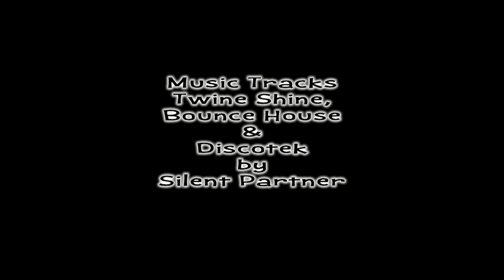Street Monkeys outside the Harris Museum in Preston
Affiefilms filming awesome " Street Monkeys ", doing flips & tricks outside the Harris Museum.

Footage filmed in Super Slo Mo in order to catch them.

All footage filmed and owned by Affiefilms